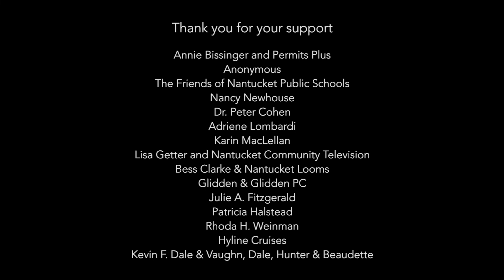We Are Nantucket - Nick Duarte